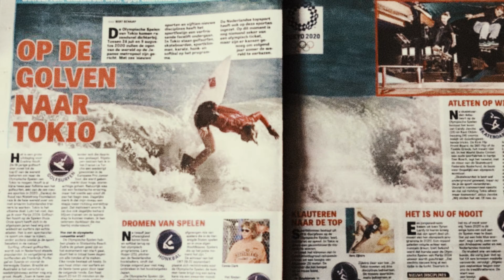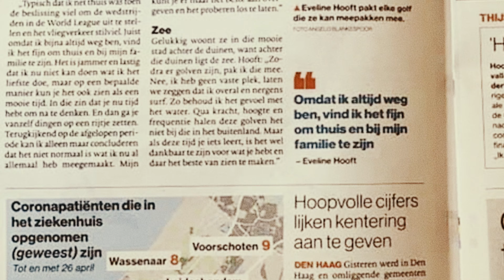OG Heroes - Eveline Hooft S01E01